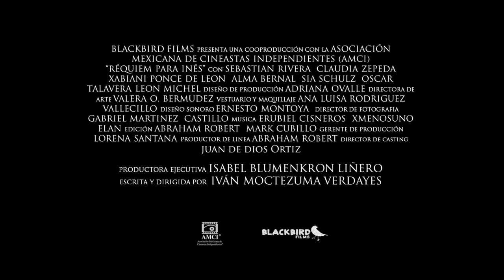Réquiem Para Inés (Trailer Oficial)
Escrito y Dirigido por Iván Moctezuma Verdayes
Producción Ejecutiva de Isabel Blumenkron
Blackbird Films/AMCI 2012

Sinopsis:
Sebastián, un acomplejado adolescente, vive secretamente obsesionado con Inés, su prima hermana, por la que enfrenta una guerra que solo ocurre en su imaginación.

Protagonizado por Sebastián Rivera, Claudia Zepeda y Xabiani Ponce de León; y con la actuación de León Michel, Alma Bernal, Sia Schulz y Oscar Talavera.

English Description: _________________________

Written and Directed by: Iván Moctezuma Verdayes
Produced by: Isabel Blumenkron
Blackbird Films/AMCI 2012

Synopsis: Sebastian, a self-conscious teenager, lives secretly obsessed with his cousin Ines. He faces a war that only happens in his imagination.

Starring Sebastian Rivera, Claudia Zepeda and Xabiani Ponce de Leon, Michel Leon, Alma Bernal, Sia Schulz and Oscar Talavera.